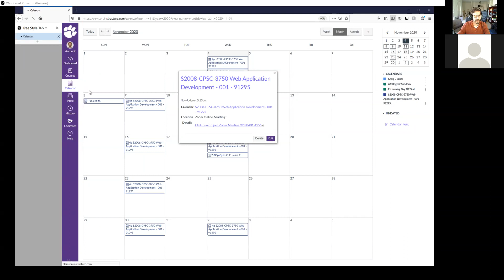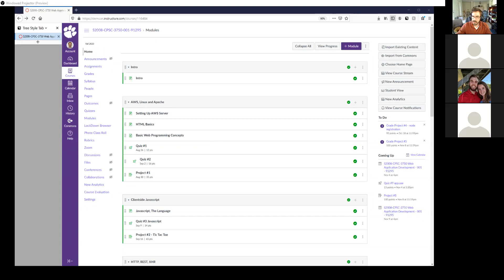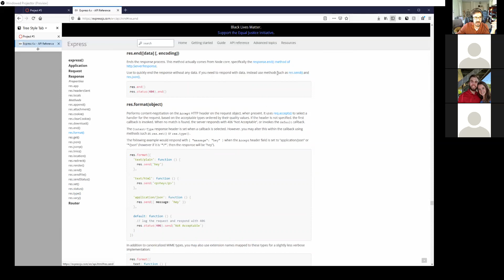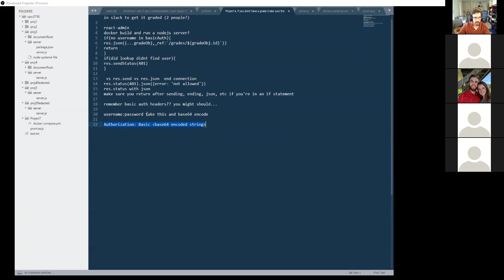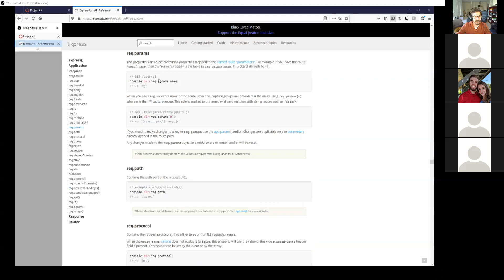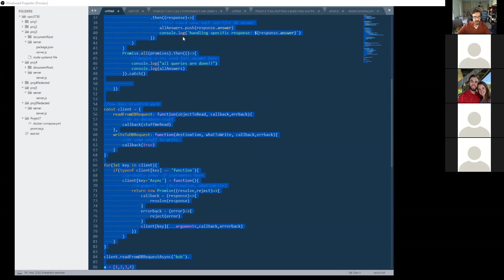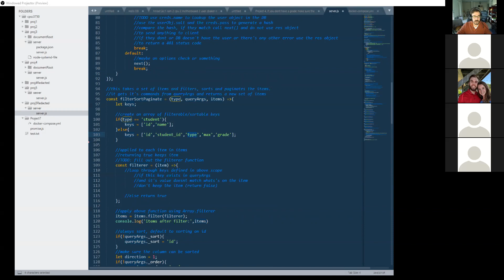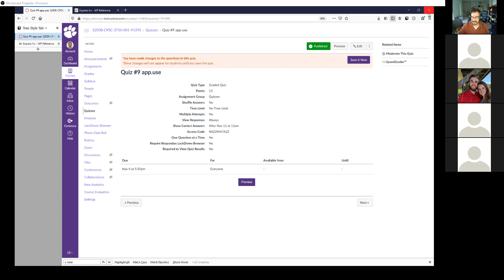11.4.20 Web App Programming Clemson CPSC 3750 fall 2020